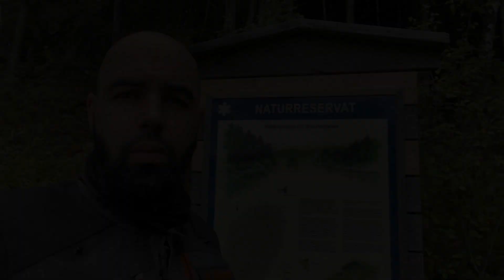TST Trans Sweden Trail - Day 3 | Bad decisions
After a great night of sleep on a small stroke next to a lake I continue the TST in Västra Götaland. When I reached Svartedalen the rain finally stops and I'm able to enjoy some beautiful scenery. Around lunchtime I take the time to relax at a beautiful lake. After a few more hours of riding I thought I found the perfect place to wildcamp, but I end up making a stupid decision, continuing my journey to eventually end up on a camping...

0:00 Intro
0:22 Waking up next to a lake
01:26 Short impression of the camp spot
03:12 Benefits of a tarp
03:48 Gravel roads
04:19 Naturreservat Svartedalen
05:30 Nice gravel tracks
06:15 Coffee and lunch next to a lake
07:50 Various gravel, farm en forrest roads
08:45 Checking out a possible camp spot
10:13 TST Green tracks
11:46 Pitching the hammock with one tree